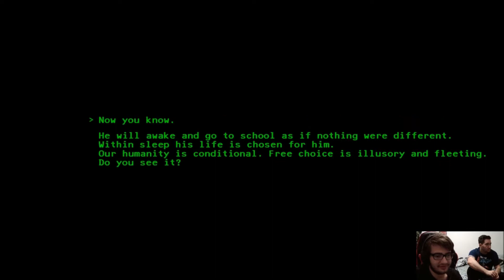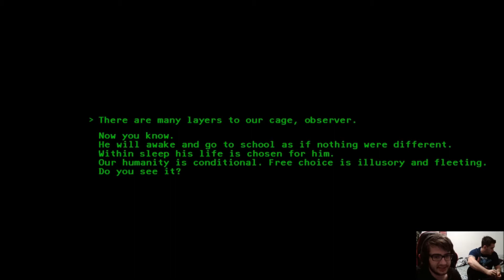Piano Time - Doki Doki The Good Ending Act 1 Part 3